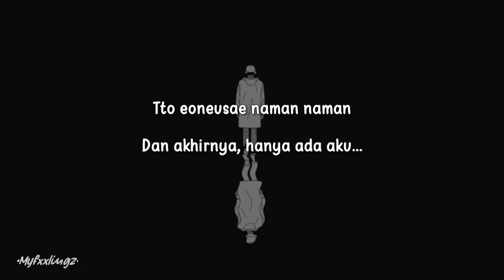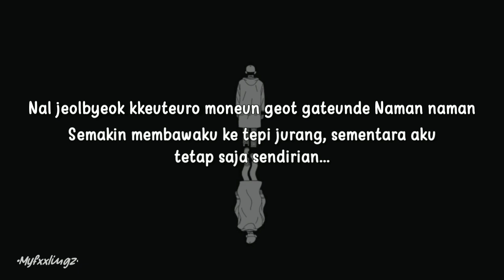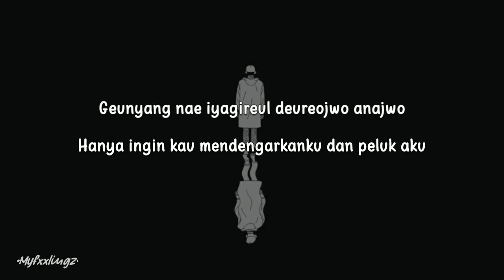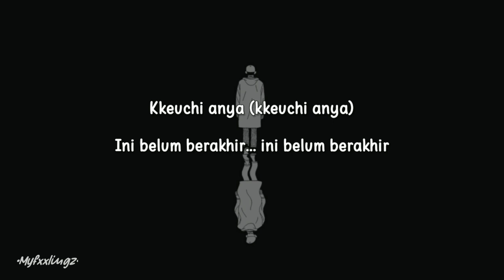Yang Yoseob (양요섭) - 'ALONE' Lirik & Terjemahan (Rom/IndoSub)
❎ DON'T BE A GHOST!

Thankyou ~